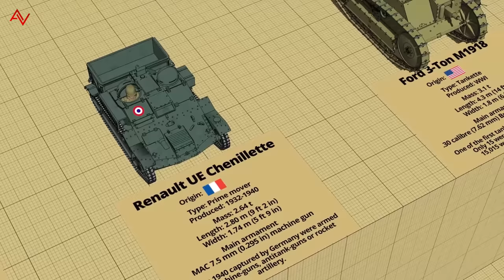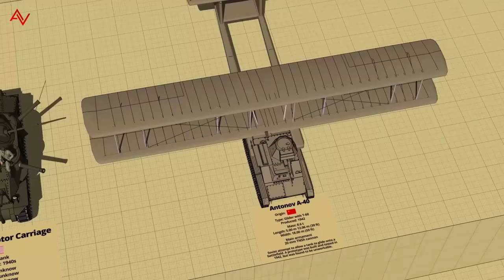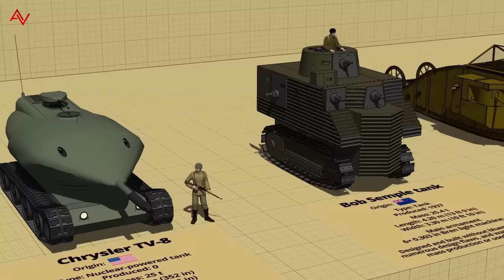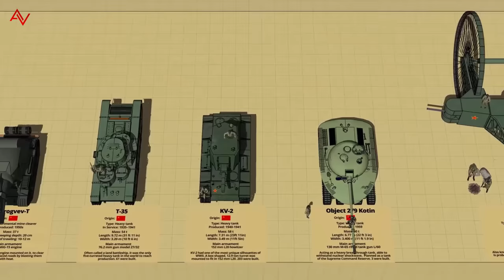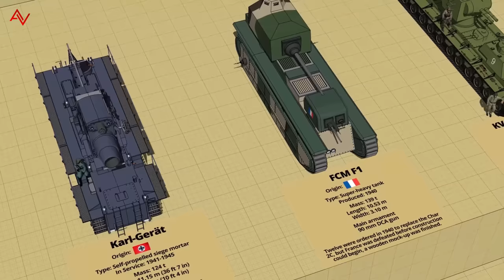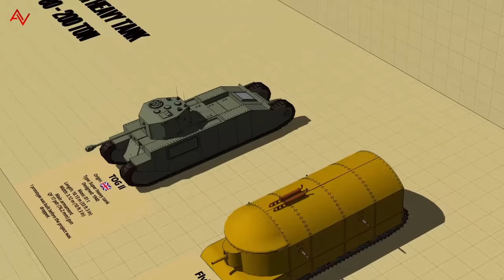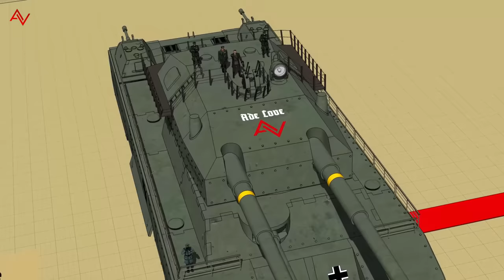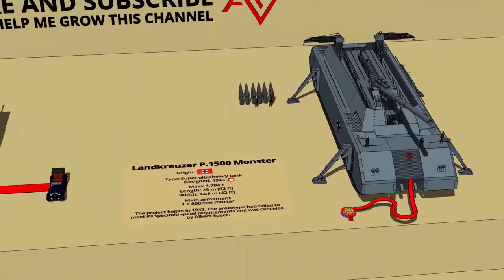Crazy Looking Tanks Type and Size Comparison 3D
𝐃𝐢𝐝 𝐈 𝐦𝐢𝐬𝐬 𝐚𝐧𝐲 𝐨𝐟 𝐭𝐡𝐞 𝐜𝐫𝐚𝘇𝐲 𝐬𝐭𝐫𝐚𝐧𝐠𝐞 𝐥𝐨𝐨𝐤𝐢𝐧𝐠 𝐭𝐚𝐧𝐤 ? Post your number 1 crazy looking tank below.

There have been some fairly crazy and brilliant tank designs over the years and this video explores some of the craziest Looking tanks.

Featuring
𝟎-𝟐𝟎 𝐓𝐎𝐍
𝐋𝐈𝐆𝐇𝐓 𝐀𝐍𝐃 𝐌𝐄𝐃𝐈𝐔𝐌 𝐓𝐀𝐍𝐊𝐒
Goliath tracked mine
Kugelpanzer
Tankette TKS
Tankette TK-3
Renault UE Chenillette
Ford 3-Ton M1918
T-18 tank
Renault FT
Tortuga tank
CLB 75 Tank
Skeleton tank
Schneide4r CA1
Char D1
Mark A Whippet
LVTA-4 Water Buffalo
M2A1
M15A Gun Motor Carriage
Antonov A-40

𝟐𝟎-𝟖𝟎 𝐓𝐎𝐍
𝐓𝐀𝐍𝐊 𝐀𝐍𝐃 𝐇𝐄𝐀𝐕𝐘 𝐓𝐀𝐍𝐊𝐒
Saind Chamond
Chrysler TV-8
Bob Semple tank
Mark I
T-34 concrete amour
A30 Challenger
Mark IV tank
A7V
Vickers A1E1
Progvev-T
T-35
KV-2
Object 279 Kotin
Tsar Tank

𝟖𝟎-𝟐𝟎𝟎 𝐓𝐎𝐍
𝐒𝐔𝐏𝐄𝐑 𝐇𝐄𝐀𝐕𝐘 𝐓𝐀𝐍𝐊𝐒
TOG II
Flying Elephant
K-Wagen
Karl-Gerat
FCM F1
KV-6 BEHEMOTH
Mendeleev Tank
Panzer VIII Maus

𝐀𝐁𝐎𝐕𝐄 𝟏,𝟎𝟎𝟎 𝐓𝐎𝐍
𝐒𝐔𝐏𝐄𝐑 𝐔𝐋𝐓𝐑𝐀 𝐇𝐄𝐀𝐕𝐘 𝐓𝐀𝐍𝐊𝐒
Landkreuzer P.1000 Ratte
Landkreuzer P.1500 Monster

𝟑𝐃 𝐌𝐨𝐝𝐞𝐥𝐬
- Own creations
- 3D Warehouse
"Chrysler TV-8 & Best Tracklayer Moodel 75 @ myriagonic.deviantart